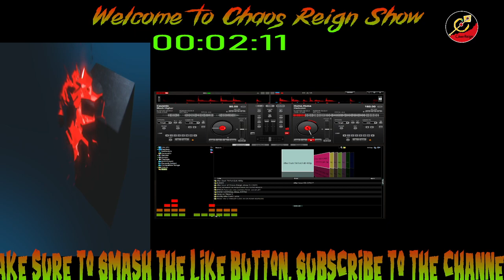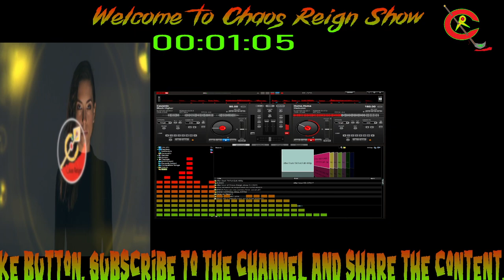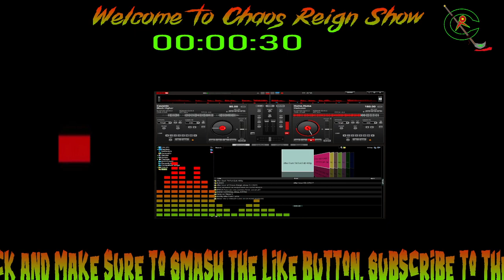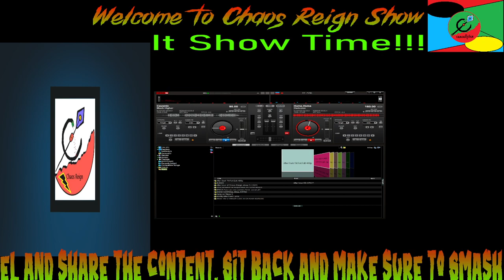Chaos Reign Show intro what you think?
Likes are free.
Other links to follow me as well